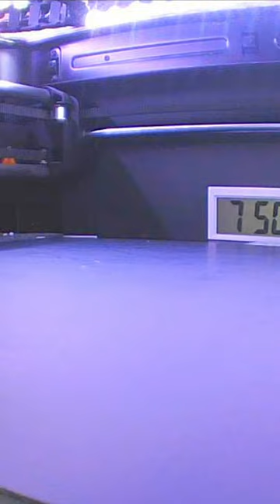3d printed Giraffe voronoi style timelapse